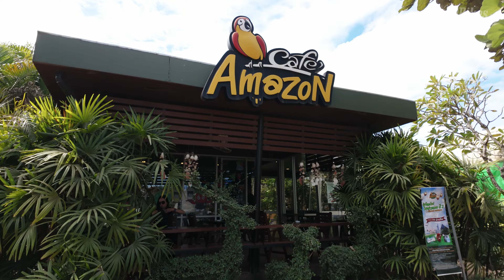VF8 Lào Du Ký 06 - Kiếp nạn trên đường tới thủ đô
Một series mới của Autobikes Vietnam với hành trình một chiếc VF8 lọ mọ sang tận Lào tìm chỗ sạc.

Phong cách thể hiện nội dung sẽ khác với những video thường xuyên của Autobikes Vietnam, mong các bạn khán giả đón nhận và góp ý thêm.